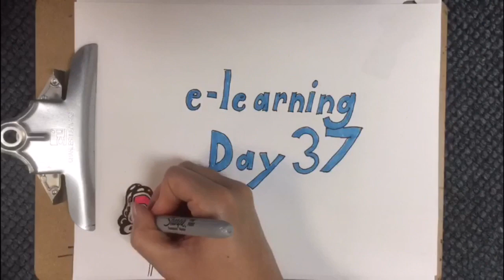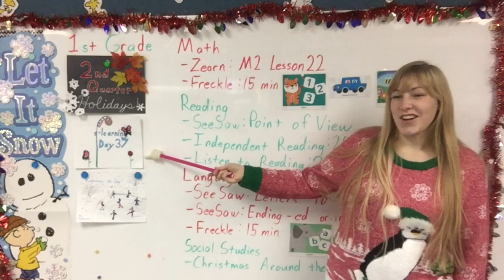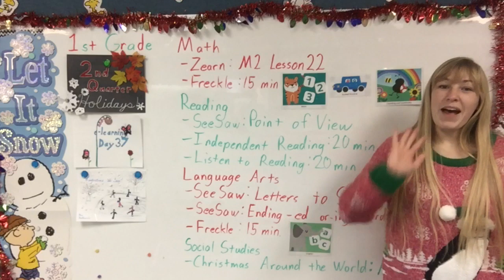1st Grade, E-Learning, 2nd Quarter, Day 37